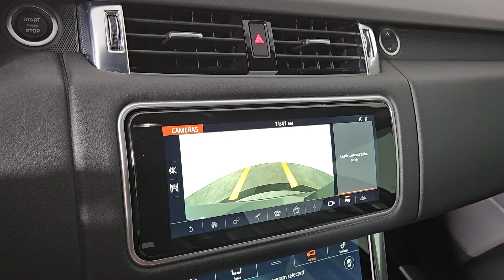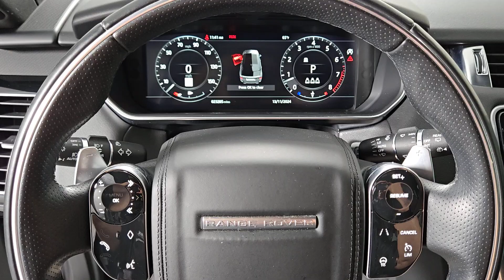2021 Land Rover Range_Rover_Sport HSE Silver Edition Las Vegas, Henderson, North Las Vegas, Bou...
Pre-Owned 2021 Land Rover Range_Rover_Sport HSE Silver Edition available at Jaguar Land Rover Henderson located in 360 N Gibson Rd, Henderson, NV, 89014.
Stock#: P1633 - VIN#: SALWR2SU9MA759511

Servicing the Las Vegas, Henderson, North Las Vegas, Boulder City, Mesquite area.

Picture yourself in the  2021  Land Rover Range Rover Sport.  Here's an impressive Range Rover Sport that delivers high-end luxury and style as well as world-class off-road capability. Sleek, modern, and premium in every sense, this mid-size luxury SUV inspires excellence through its superior design and build quality. These are just some of the great options this vehicle comes with: Heated Steering Wheel
, Apple Carplay®/Android Auto®, Panoramic Roof, Navigation System, Keyless Entry, Moonroof, Heated Driver Seat, Satellite Radio, Premium Sound System, Power Liftgate. Life is short. Drive it well. Get into this exceptional Range Rover Sport. Come in for a road test. Our team will make it the best part of your day.